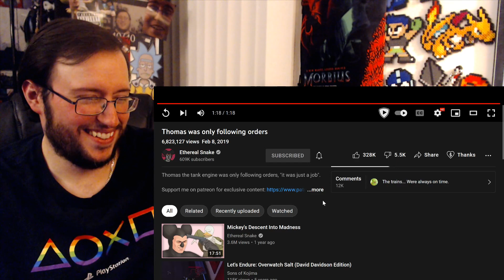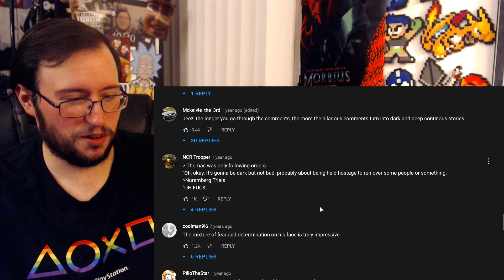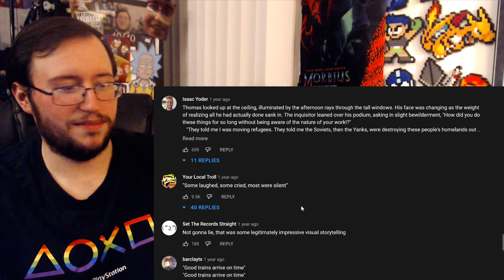Gor's "Thomas was only following orders by Ethereal Snake" REACTION (Haunting)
Thomas was only following orders